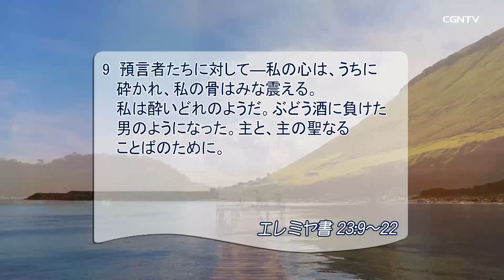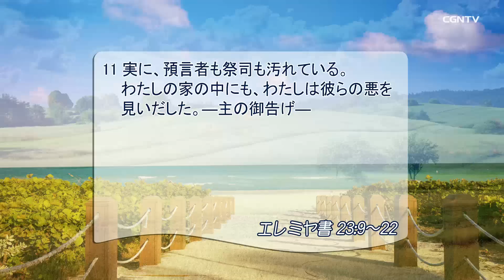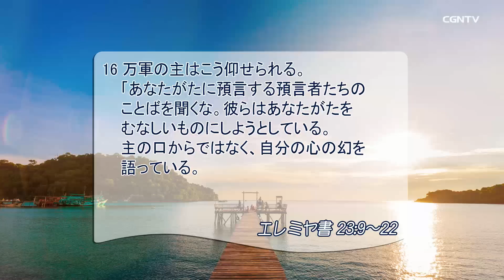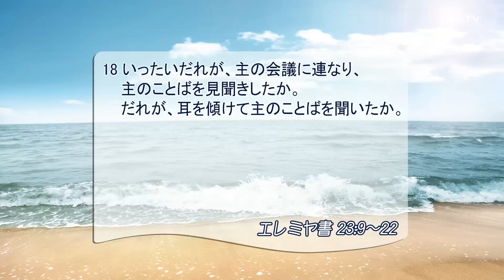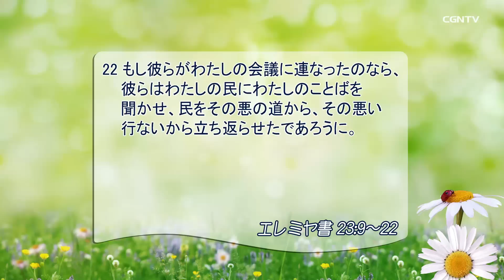[リビングライフ] 07.02.2019 霊的指導者の悪は国全体を暗くします(エレミヤ書23:9-22)